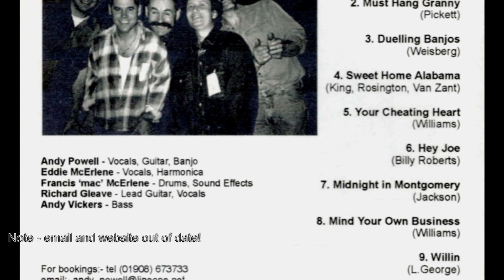Memphis Plates - Duelling Banjos and Foggy Mountain Breakdown (1997)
'Memphis Plates' was formed in 1992 by Andy Powell (banjo, guitar, vocals), Richard Gleave (guitar, vocals), Dave Gillbe (bass) and Francis 'Mac' McErlane (drums). It was soon joined by Eddie McErlane on vocals and harmonica and briefly by Pete Cripps on slide guitar.

By the time of this recording, 'live' at a studio in Buckingham in 1997, Andy Viccars had replaced Dave Gillbe on bass because Dave's long drives from Maidenhead were becoming a problem. Andy V stayed until 1998 when Dave moved to MK and rejoined. Eddie left the band around 1998 which continued as a four-piece until its eventual demise around 2004. Several additional musicians passed through the ranks over the years, notably Marc Michalski, Ant King, Pete Jelfs, Glenn Clarke and Steve Cobham. Maart Allcock also joined us on several occasions after leaving Fairport Convention.

The album is representative of our set at the time and still sounds quite raw and fresh even after 25 years or so!